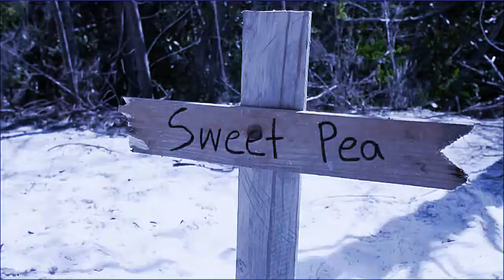Beggars&Poets, Guisante Dulce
Sweet Pea